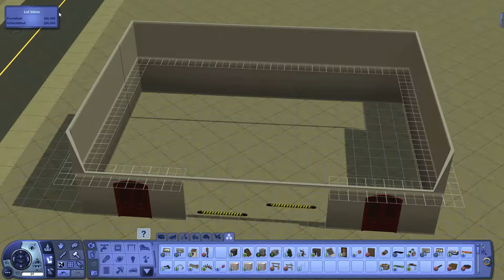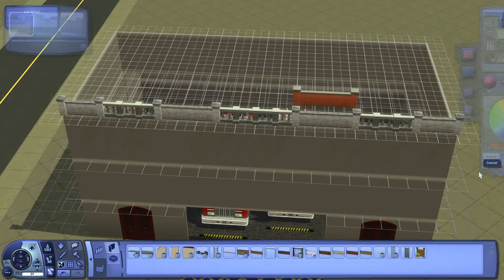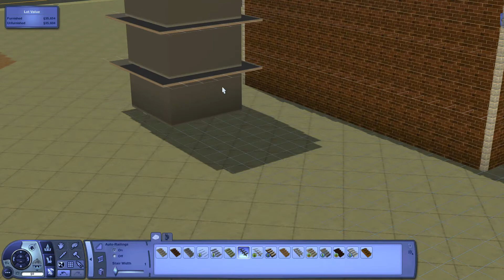Sims 3 Dark Harbor Fire Department Speed Build 🖤🛠️🚒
Some friends and I have started this project to build for Dark Harbor.
I'll be uploading as I go and we will share the save file when complete.

or
Sims 3 Pack (Install via Launcher) ⬇️